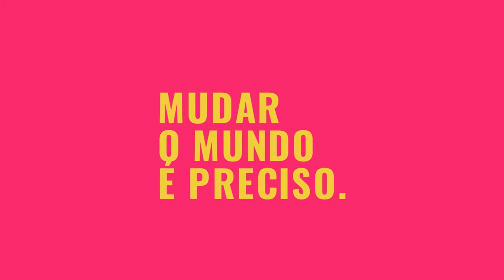AUDIOVISUAL - WEBTALK - Do Rec ao Play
A galera do curso de Audiovisual manda bem!

Temos muitos outros conteúdos sensacionais! Continue acompanhando e descubra um universo de possibilidades.

Tá curtindo o OPA? Então não esquece de deixar aquele like e comentar o que você achou!